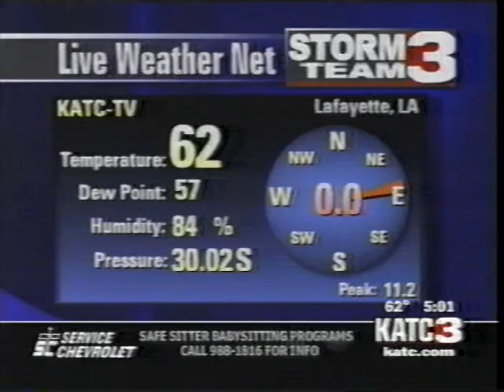KATC-TV3 Acadiana's NewsChannel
GMA Acadiana Style